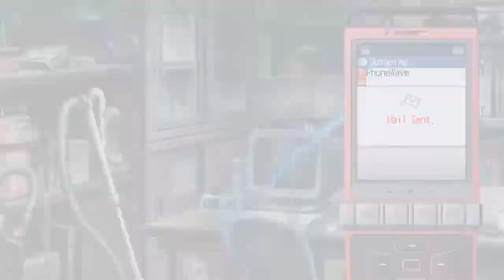✩✩ WTF DOES THAT DREAM MEAN?! | Steins; Gate Pt 40 ✩✩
★My art store